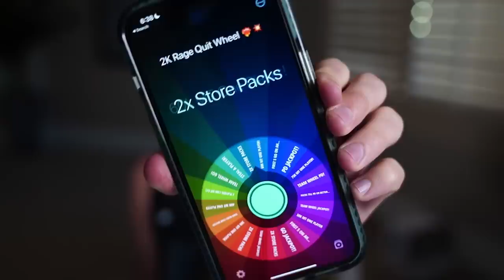The NBA Finals Were INTENSE! Wheel of 2K Ep. #12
to close out szn 2 of wheel of 2K, papa meags has two final games to determine what his challenge will be. can he come up clutch and get the dubs, or will this be another frustrating brick squad game?